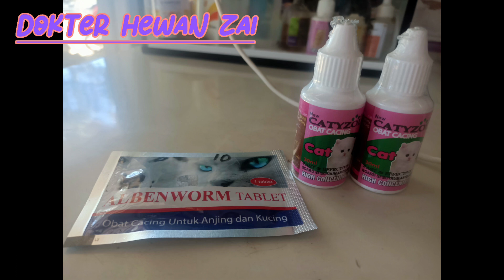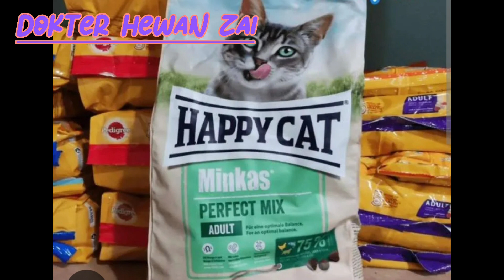Cara Termudah Untuk Mengobati Kucing Sakit Mata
Mata kucing berair dan belekan sangat mengganggu, baik terhadap kucingnya maupun mengganggu bagi pemiliknya. Sakit mata nampaknya hal sepele, tetapi jangan disepelekan, apalagi dibiarkan karena akan bertambah parah. Namun jangan panik, cara pengobatannya tidak susah-susah amat. Di video ini kami berikan tips cara mudah pengobatan kucing sakit mata. Semoga bermanfa'at. Semoga Allah membalas kebaikan sobat semua, semoga diberi kesehatan dan dilancarkan rezekinya selalu. Aamiin